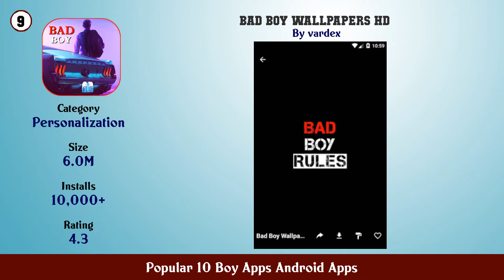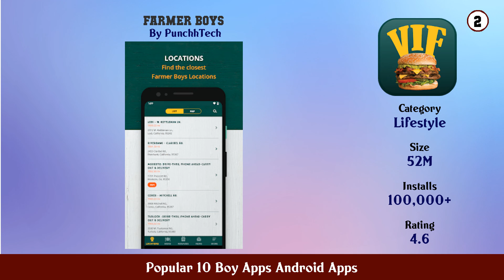Popular 10 Boy Apps Android Apps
11. La Z Boy AR

10. Frisch s Big Boy

9. Bad Boy Wallpapers HD

8. BatDoll Dress up chibi boy anime avatar maker game

7. Voice Changer with Funny Effects iAudio Recorder

6. Highschool Boy Makeover Anime Dress Up Games

5. Building Up My Virgin Boy Romance otome game

4. Girl Boy Face Changer 👧🏻👦🏻

3. Mandrake Boys

2. Farmer Boys

1. BOOYAH